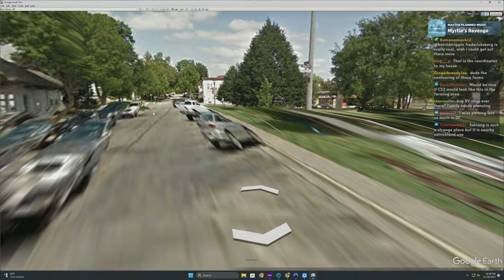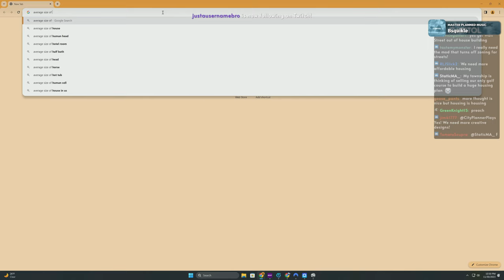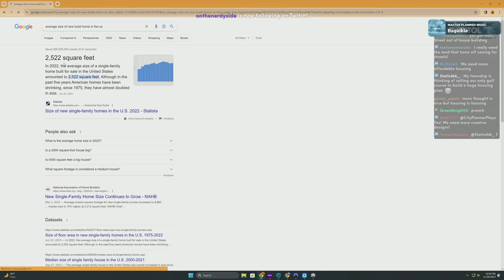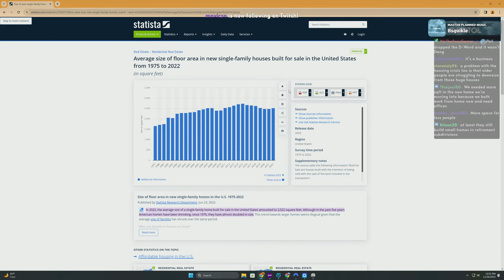The Expansion of "Newmarket"! | Brews & Building... LIVE!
Well, here goes!  We're going to try our first multicast across both YouTube and Twitch!  I will be responding to chat over so feel free to swing by if you'd like to chat, or stay here if you'd just like to chill out and watch.

We'll continue work on Newmarket... a city we started a few weeks back on Twitch.  It isn't much right now - 20 blocks and a strangely elaborate cemetery.  I've got plans for New Market, that include pumping the population to at least 150k as quickly as we can.

If you missed the previous stream and want to check out, a VOD is available

MUSIC FROM THE VIDEOS

MY GEAR

EDITORS

► Lead Editor:  @1C2yt
► Assistant Editor:  @CityPlannerPlays

CHAPTERS